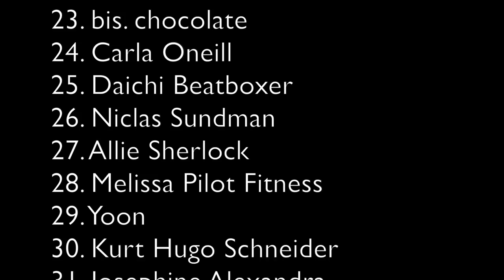DJ Earworm - YouTube Sings Dance Monkey (100 COVERS)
100 Covers of "Dance Monkey" by Tones and I - Mixed by DJ Earworm

Video Credits in Order of Appearance: (Turn on CC to see them in real time)

0:00 Andrew Foy
0:04 Josephine Alexandra
0:08 Joseph Vincent
0:13 Cover Nation (Arianna Palazzetti)
0:17 Laura Djae
0:23 Putih Abu-Abu
0:27 Sera
0:29 Christopher Bill
0:33 JFlaMusic
0:35 Marcel Staats
0:37 Thomas Branch
0:38 Denis Kalytovskyi
0:42 Connie Talbot
0:47 1Million Dance Studio (Lia Kim Choreo)
0:50 Eltasya Natasha
0:51 Mylee Dance
0:52 Sup I'm Bianca
0:56 FitDance
0:57 itsabudy
1:01 Xaviers Dance Studio
1:03 JoelB
1:05 Sharmila Kamte
1:07 bis. chocolate
1:07 Carla Oneill
1:07 Daichi Beatboxer
1:11 Niclas Sundman
1:17 Allie Sherlock
1:17 Melissa Pilot Fitness
1:17 Yoon
1:22 Kurt Hugo Schneider
1:22 Josephine Alexandra
1:26 Bunggos Band
1:28 Davina Michelle
1:28 Laurens De Weerdt
1:32 Metha Zulia
1:32 WISEY Marimba
1:36 Samantha Harvey
1:38 Soojin’s Percussion
1:42 Stephanie Madrian
1:42 v4jor Sisters
1:45 JB Dance & Music Studio (Waacking Choreo)
1:47 Frog Leap Studios (Leo Moracchioli)
1:47 Cover Nation
1:47 TF Connexion
1:52 Andie Case
1:52 Philipp Obermüller
1:52 Bharath Sindhe
1:52 Dance Energy dance studio (Desireé Leucci choreo)
1:55 T.Milly TV (Liana Blackburn choreo)
1:56 Romy Wave
1:56 Alexander Stewart
2:00 Kara Tenae
2:00 Eoin Horgan
2:00 Viva Dance Studio (Hazel Choreo)
2:06 Alejandro Sifuentes
2:07 Dream Records Music
2:07 Choomseory Dance Academy & Company (Lia Kim Choreo)
2:07 Damian Jabłoński
2:09 B&B Project
2:11 Lisa Pariente
2:11 Sandrina Azzahra
2:11 Move Dance Studio (실용무용 입시반 choreo)
2:15 Lalu Rendon
2:15 Emilie Johnstone-Maher
2:19 John Asis
2:21 Betzabeth Musica
2:21 Jaclyn Villaseñor
2:24 Simon Welander Martinsen
2:25 FitDance Swag
2:26 $ofy
2:26 Arianna Worthen
2:29 FitDance Life
2:32 Luminizre
2:36 Hanin Dhiya
2:36 Joe Jenkins
2:43 Andy Paul
2:46 Daniel Vitale Sax
2:48 Warisan Studio (HORNBAE)
2:48 Sandy & Mandy
2:49 Peter Buka
2:49 ItsAMoney
2:50 Chanyoung Park
2:51 Nikita Mishra
2:54 JensJulius Tejlgaard
2:54 The Steel Empire
2:56 The Piano Ginger
3:00 Pure Music
3:04 Harel Asaf
3:04 Emma Heesters
3:04 Marquese Scott
3:10 Chuther
3:10 Ben Woodward
3:10 Dance With Me - Covers
3:14 Adam Mateo
3:14 RoomieOfficial
3:14 Ustin & Ieva
3:19 Feb
3:19 Fainted Rainbow
3:19 Franky Dancefirst
3:24 Vektorika TV (Fadlika)